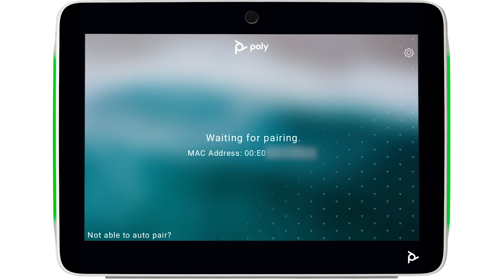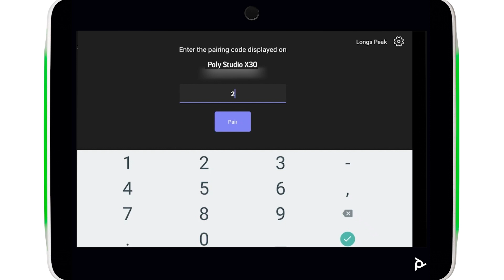Poly TC10: Pairing with Microsoft Teams | HP Support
This video shows you how to pair your Poly TC10 with the Microsoft Teams app.